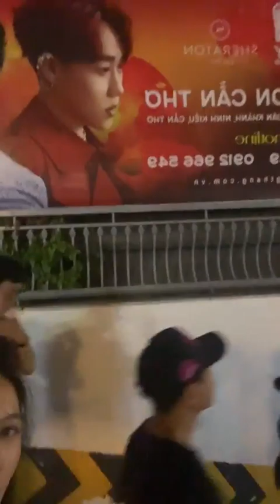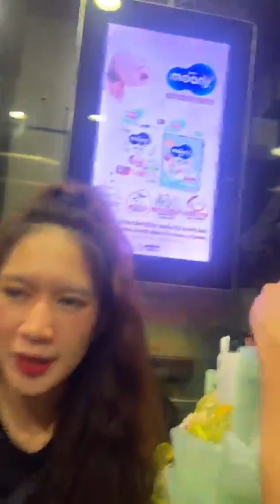Lật Mặt 6: Tấm Vé Định Mệnh - Cinetour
Tấm Vé Định MệnhPhim đang chiếu tại các cụm rạp trên toàn quốc